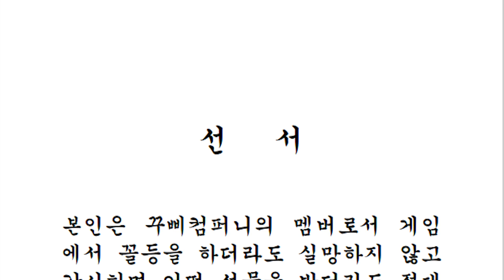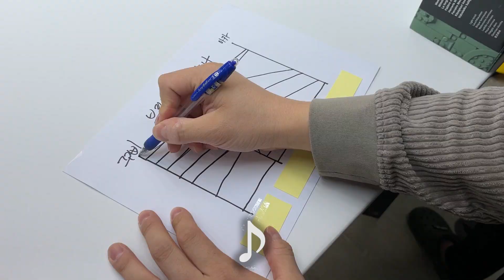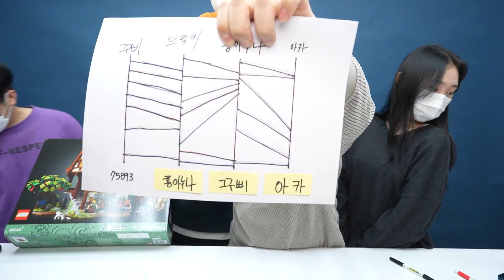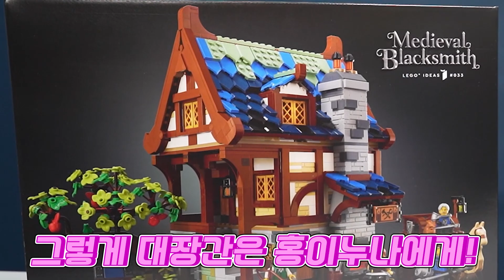너도 취업할래? 공짜로 레고주는 회사!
브릭키  @브릭키TV
아카AKE  @아카AKE
건우의스톱모션  @건우의 스톱모션 교실GSC

🎁팬 사서함 👉04387) 서울시 용산구 서빙고로 17 센트럴파크타워, 30층 샌드박스 "블럭도사꾸삐"